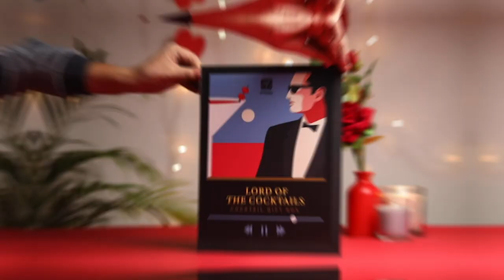Premium Gift Box for Him | Drinktales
This especially curated cocktail party box is a premium gift for any cocktail lover. Make her special occasions even more special with this perfect gift. From Bachelorettes to anniversaries, this gift will spark magic on any occasion.

Inside the box:

1 Drinktales Assorted pack of Cocktail Mixers: Makes 8 drinks

1 Citrus Splash Drinks Rimmer: For rimming those cocktail glasses.

1 Fruit Garnish Pack

Set of 4 Coasters

Cocktail Shaker

Cocktail Measurer

2 Bamboo stirrers